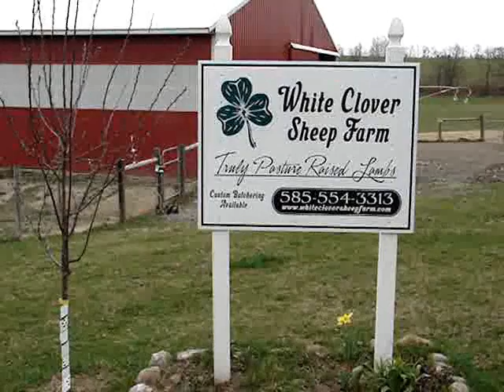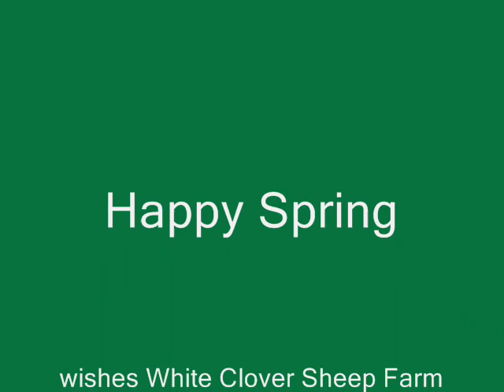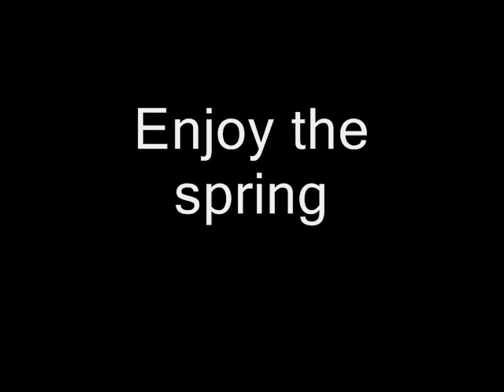SpringImpressionsWCSF.wmv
Spring lambs and anything else that accompanies spring at White Clover Sheep Farm in Rushville in upstate New York.